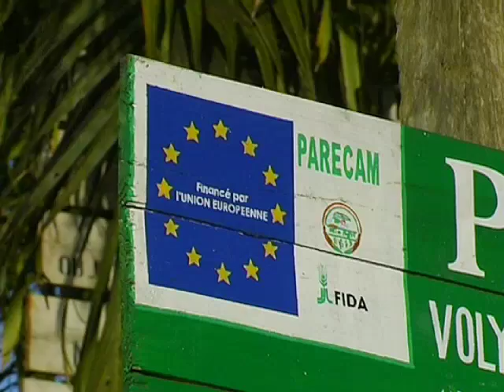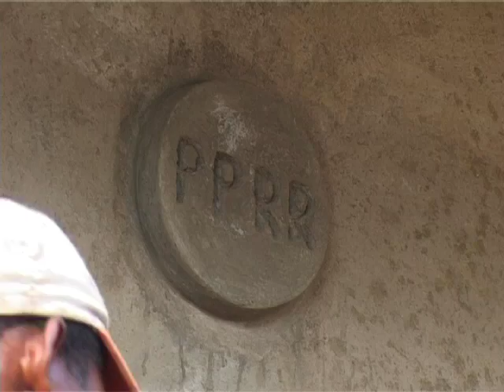Madagascar / FIDA : PARECAM - Facilté alimentaire UE- Chez Hélène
Projet de resilience alimentaire Madagascar, developpement rual, agriculture, cote est, tamatave